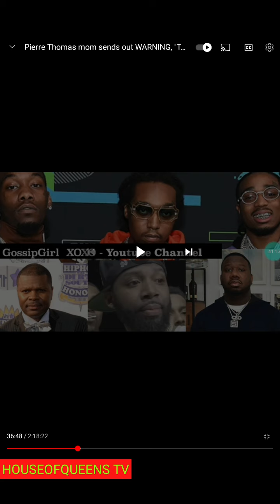Pierre Thompson/QualityControl mother EXPOSES J PRINCE SR. & the industry